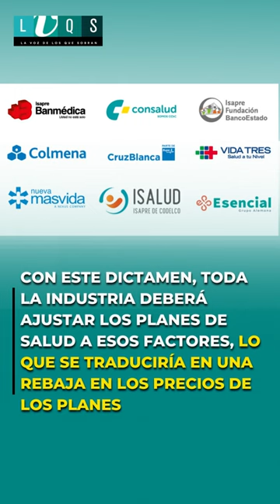La alcaldesa Evelyn Matthei se lanza al salvataje de las Isapres y culpa al Gobierno de "su caída"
“Las Isapres pueden quebrar muy pronto (...) El primer semestre de este año. No veo ninguna preparación del Gobierno para ver qué se hace cuando quiebren"